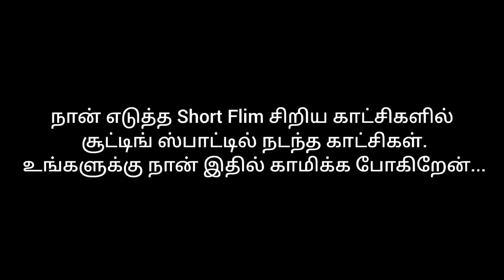நான் எடுத்த Short Flim சிறிய காட்சிகளில் சூட்டிங் ஸ்பாட்டில் நடந்த காட்சிகள் காமிக்க போகிறேன்..🙋🤔🤔